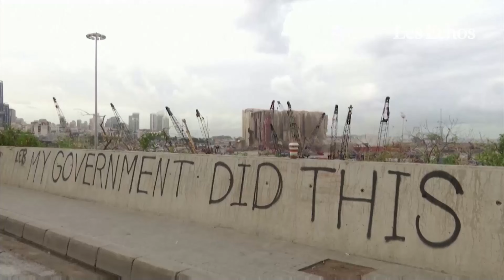Au Liban, rage et douleur un an après l'explosion au port de Beyrouth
Les Libanais marquent mercredi dans la douleur et la colère le 1er anniversaire de l'explosion au port de Beyrouth, pleurant les 214 morts d'une tragédie dont les coupables n'ont toujours pas été jugés et fustigeant l'impunité des dirigeants.

Le même jour, la France et l'ONU organisent une nouvelle conférence internationale pour apporter une aide humanitaire d'urgence aux plus démunis, dans un Liban englué dans la pire crise socio-économique de son histoire.